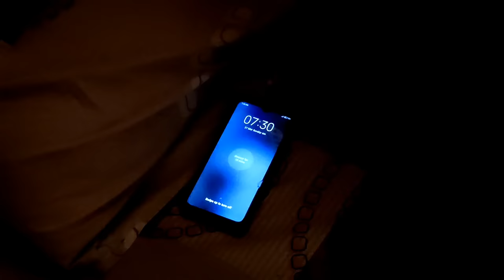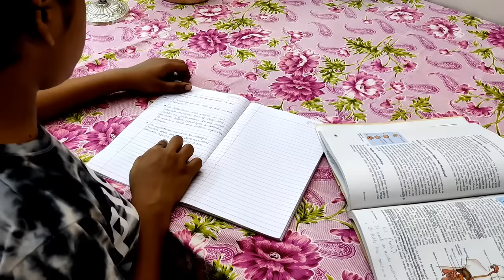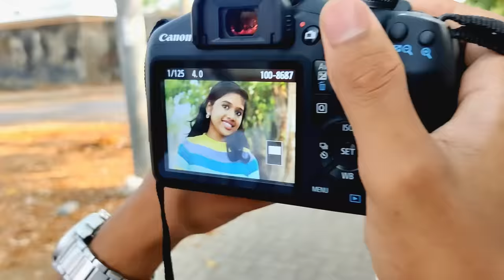A Day In My Life | എന്റെ ഒരു ദിവസം | Lidiya Francis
Hello Fam,
    Today am Doing the Most requested Video 'A Day in My Life'.Hope Everyone Like it.

STUDIO LIGHT =

WIRELESS HEADSET =
WIRED HEADSET =

VLOGGING TRIPOD =
EXTERNAL STORAGE =

                  BAKING ESSENTIALS:

PIPING BAGS
Cake Board
Pallette Knife

Day in my life,a day in my life,day in my life malayalam,daily vlog,day in my life vlog